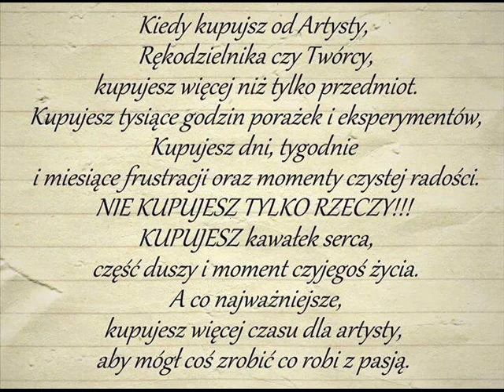Pożegnanie z Polską - Bułat Okudżawa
Wykonam każdą aranżacje [ podkład ]. w dowolnej tonacji czy stylu !!!
Instrumentalny, lub piano….
Wzorcem może być „oryginał" ! lub wokal zamawiającego „acapella" !
Czy choćby podpowiedzi zamawiającego, jak by to chciał zaśpiewać.
                  Nie pisać po nuty !
JESTEM muzykiem NIEWIDOMYM  gram  i tworze ZE SŁUCHU !